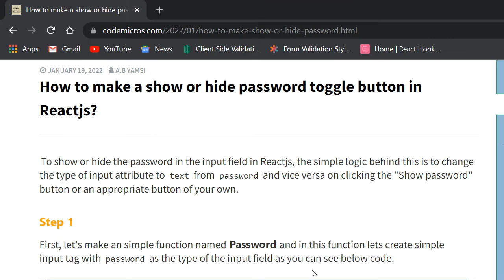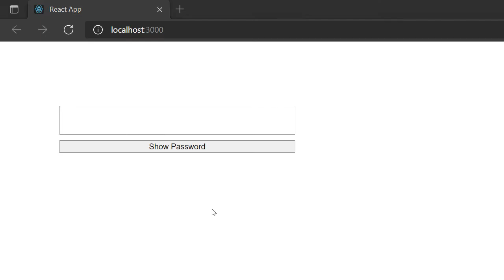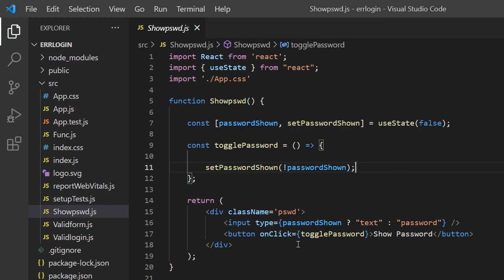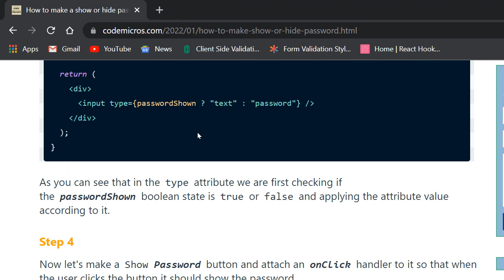How to make a show or hide password toggle button in Reactjs? show password using button in react